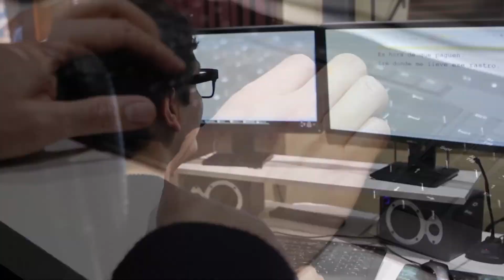Horizon Zero Dawn Análisis PS4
Hoy os traemos el análisis de Horizon Zero Dawn, una auténtica joya de los chicos de Guerrilla Games